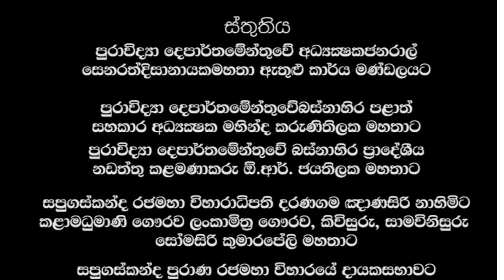සපුගස්කන්ද පුරාණ රජමහා විහාරය - Sapugaskanda Purana Raja Maha Viharaya Eposide-01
කිරිබත්ගොඩ මංසන්ධියෙන් දකුණට හැරී දෙල්ගොඩ පාරේ මාකොළ මංසන්ධිය පසුකරනවාත් සමගම අපට හමුවන විහාරය ගලේ පන්සල යනුවෙන් ජනතාව අතර වඩාත් ප්‍රකටවී ඇත. ක්‍රි.ව.1707 සිට ක්‍රි.ව.1739 දක්වා රජකල සිංහල රජ පෙළපතේ අවසන් රජු වූ ශ්‍රී වීර පරාක්‍රම නරේන්ද්‍රසිංහ රජු විසින් මෙම විහාරය ඉදිකරවූ බව කියැවේ .
ස්වාභාවිකව පිහිටි ගල් තලාවමත විහාරය මන්දිරයක් කරවා ඉතා අලංකාර බුද්ධ ප්‍රතිමා,දේව ප්‍රතිමා හා අලංකාර විහාර සිතුවම් වලින් සමන්විත ව මෙම විහාරය කරවා ඇත.
කොළඹට නුදුරින් ඉතා දැකුම්කළු පරිසර පද්ධතියක මෙම පින්බිම පිහිටා තිබේ.

Turning right from the Kiribathgoda intersection and passing the Makola intersection on the Delgoda road, the temple we come across is more famous among the people as the Stone Temple. It is said that this temple was built by King Sri Weera Parakrama Narendrasingha, who was the last king of the Sinhalese dynasty who reigned from 1707 AD to 1739 AD.
The naturally situated Gal Talawamata Temple has been made into a mandir and this temple is equipped with very beautiful Buddha statues, deity statues and beautiful temple paintings.
This shrine is located in a very scenic ecosystem not far from Colombo.

கிரிபத்கொட சந்திப்பில் இருந்து வலப்புறம் திரும்பி, தெல்கொட வீதியில் மாகொல சந்திப்பைக் கடந்தால், நாம் சந்திக்கும் ஆலயம், கற்கோயில் என்றே மக்களிடையே மிகவும் பிரபலமானது. கி.பி.1707 முதல் கி.பி.1739 வரை ஆட்சி செய்த சிங்கள வம்சத்தின் கடைசி மன்னரான ஸ்ரீ வீர பராக்கிரம நரேந்திரசிங்க என்ற மன்னரால் இக்கோயில் கட்டப்பட்டதாக கூறப்படுகிறது.
இயற்கையாகவே அமைந்துள்ள கல் தலவாமாதா ஆலயம் ஒரு மந்திரமாக உருவாக்கப்பட்டுள்ளது, மேலும் இந்த கோவிலில் மிக அழகான புத்தர் சிலைகள், தெய்வச் சிலைகள் மற்றும் அழகான கோயில் ஓவியங்கள் உள்ளன.
இந்த விகாரை கொழும்பில் இருந்து வெகு தொலைவில் மிகவும் இயற்கை எழில் சூழ்ந்த சூழலில் அமைந்துள்ளது.
சபுகஸ்கந்த புராண ராஜ மகா விகாரயம்.